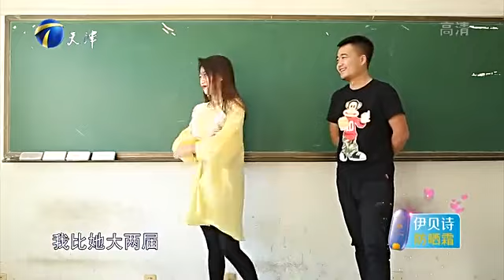帥氣小夥被美女賴上了，怎麽甩也甩不掉，這輩子算是栽她手裏了 【愛情保衛戰】情感特輯